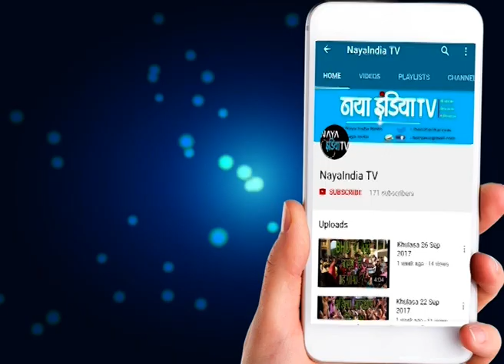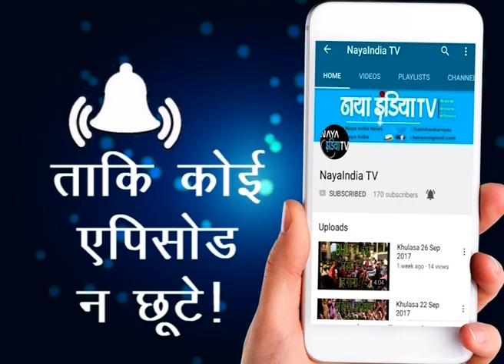सोचें 248 गपशप : दिव्या उर्फ राम्या की छुट्टी होगी!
गपशप में जाने  - दक्षिण में तालमेल से कांग्रेस को नुकसान!,भाजपा के लिए मुश्किल होगी!, दिव्या उर्फ राम्या की छुट्टी होगी!